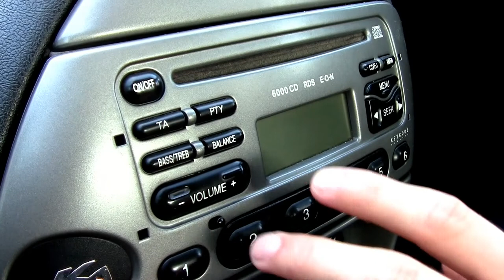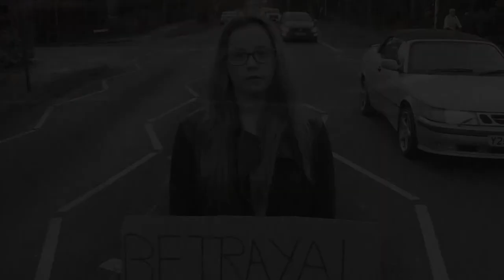SorrelGrundy MusicVid FINALCUT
Music video for Scarlett Parade - Summer Song